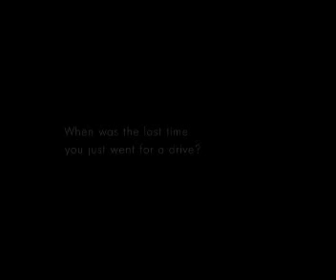NIGHT DRIVE - with Richard Burton audio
Volkswagen Night Drive Golf Ad (2007)
FULLCREW FILMSERVICES TORONTO
YOUTUBE.COM/FULLCREWFILMSERVICES